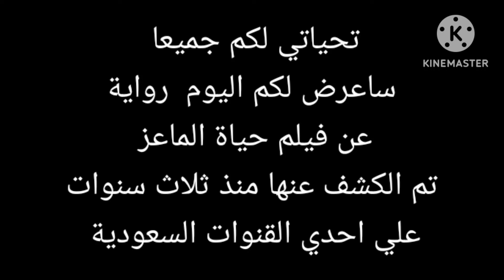بالفيديو :صاحب القصه الحقيقيه لفيلم حياه الماعز مفاجأه..محصلش كل دا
Egybest.. كيفية مشاهدة فيلم حياة الماعز نتفلیکس قصة The Goat Life حياة نجيب في الصحراء
الإنتشار الكثيف لفيلم حياة الماعز علي مواقع التواصل الإجتماعي، جعل الجميع يريد معرفة أي شيء يحتويه هذا العمل الكبير والذي آثار الضجة في الخليج والوطن العربي بصفة عامة ، وآثار الغضب لدي المواطنين في المملكة العربية السعودية ، خاصة أن دار العرض السينمائية في المملكة تقوم بعرض الفيلم ولم تقم بمنعه علي الإطلاق، خاصة لما يسبب هذا الفيلم من إساءات كبيرة للمواطنين في المملكة وأيضا إنتقاد كبير لفكرة نظام الكفيل.
فيلم حياة الماعز يصور معاناة الهنود الفقراء الباحثين عن العمل في الشرق الأوسط نجاحاً باهراً، حيث اجتذب أعداداً كبيرة من المشاهدين إلى دور السينما، المقتبس من الرواية المالايالامية الأكثر مبيعًا لعام 2008، بطولة بريثفيراج سوكوماران في دور نجيب، وهو مهاجر هندي في السعودية يتعرض للخطف وإجباره على العمل كراعٍ للمعز في الصحراء في ظروف شبيهة بالعبودية، القصة مستوحاة من محنة حقيقية لرجل يحمل نفس الاسم، تم اختطافه في البلاد في التسعينيات وتمكن من الفرار بعد عامين.
الرواية السعودية الحقيقة لفيلم الماعز
أثار الفيلم الهندي "حياة الماعز" جدلاً كبيراً على مواقع التواصل الاجتماعي في السعودية وعدد من الدول العربية.
ويروي الفيلم، الذي طرح قبل فترة على منصة نتفليكس، قصة حقيقية لعامل هندي يُدعى "نجيب" الذي انتقل في بداية التسعينيات إلى  السعودية بحثًا عن فرصة عمل، لتتشابك الأحداث بعد أن وقع تحت رحمة رجل زعم أنه كفيله  ثم اقتاده إلى الصحراء ليرعى الأغنام في ظروف قاسية على مدى 3 سنوات.
وفي النقاش الدائر حول الفيلم على مواقع التواصل برز فريقان، الأول  احتفى بالعمل باعتباره "عملا فنيا نجح في تسليط الضوء على مشكلات حقيقية تستدعي الإصلاح منها نظام الكفالة"، في حين رأى الفريق الثاني أن الفيلم "تقصد الإساءة لدول المنطقة وبأنه سقط في فخ التعميم".
خر الاخبار والتطوارت / ترمب يتحدي الجميع وحزب الله ومدينة أرم ذات العماد /ابو عبيدة: لن نقع في فخ
وول ستريت جورنال: واشنطن حذرت إيران من شن هجوم كبير على إسرائيل
وزير الدفاع الإسرائيلي: إسرائيل هي سبب تأخير إبرام الصفقة
نتنياهو صادق سرا على اقتحام الأقصى.. وغدا إما هدنة تنهي الحرب وإما تتسع دائرتها.. قراءة مع وائل عواد
حاتم الفلاحي: إعلان عدد الإصابات بالجيش في هذا التوقيت وراءه غايات متعددة
غزة.. ماذا بعد؟ | صدامات بين الشرطة الإسرائيلية وشبان من الحريديم رفضا للخدمة العسكرية
القسام: استهداف قوة إسرائيلية تحصنت بالمستشفى الإندونيسي غرب رفح
أبو عبيدة : هجوم جديد علي تل ابيب ورسالة السنوار لمصر وقطر
الهزيمة | إيران تستسلم امام تحذيرات امريكا واسرائيل
مصطفى البرغوثي: سلوك الولايات المتحدة يجعلها شريكة في الإبادة الجماعية الجارية